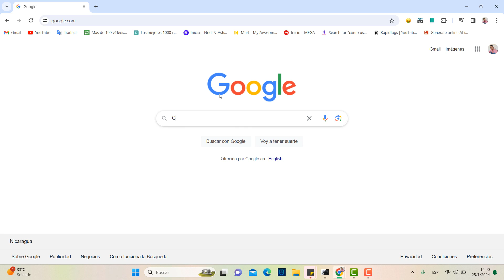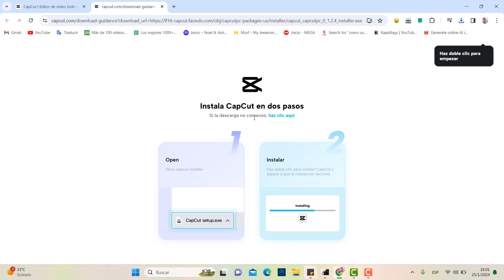Descargar e instalar CAPCUT en PC / 2024 / En español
En este video te enseño como instalar el programa de edición de Videos de Capcut en tu Computadora(PC), Notebook o Laptop de una forma fácil y sencilla, este tutorial te sirve para cualquier versión de Windows, Windows 7, Windows 8 o 8.1, Windows 10 y Windows 11.

Instalaremos la Versión más Reciente hasta el día de hoy (2024) completamente Gratis y en Idioma español.

MIRA TAMBIÉN:
Como solucionar error de cuenta dañada Windows 10 (No se puede iniciar sesión en tu cuenta) 2021